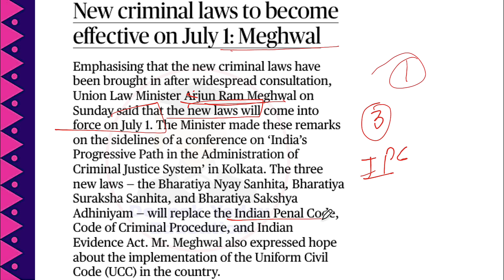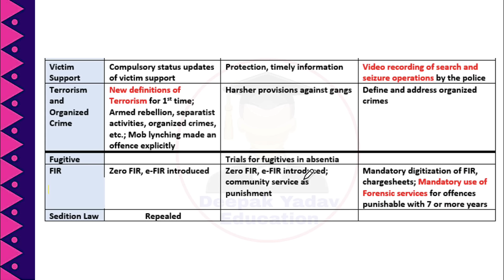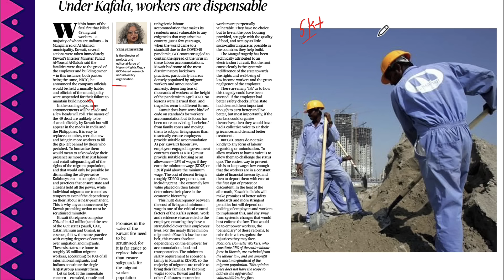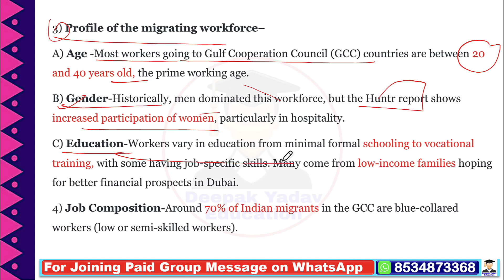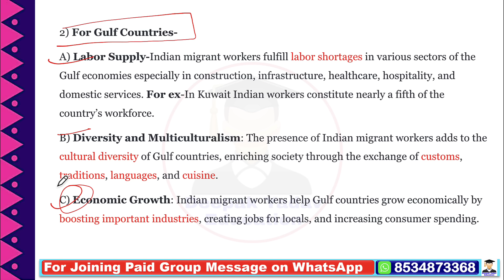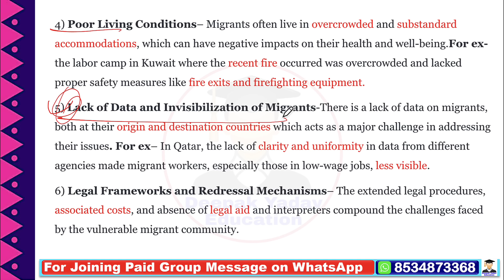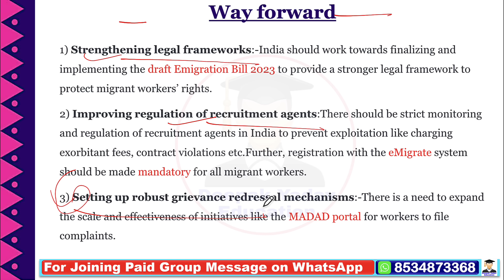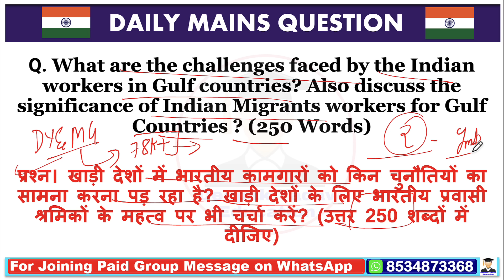17 June 2024 | The Hindu Newspaper Analysis | 17 June 2024 Daily Current Affairs |Editorial Analysis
17 June Current Affairs Today | Current Affairs for UPSC | The Hindu Analysis

17 June 2024 The Hindu News and Editorial Discussion by Deepak Yadav Education

Important Notice :-

The Hindu)

The Hindu